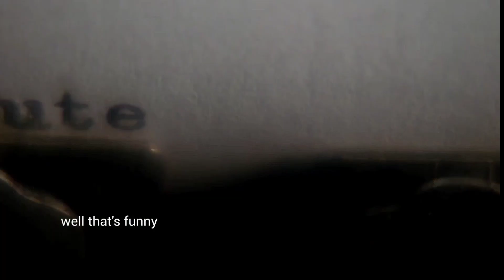evan peters being ~chaotic~ as kit walker (part 1)